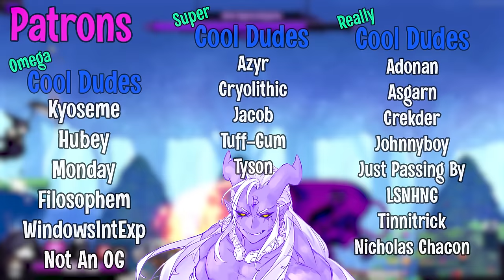The Reaper Is An Unstoppable Force | Skul The Hero Slayer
Seasons better start fearing him, or else.

MUSIC USED